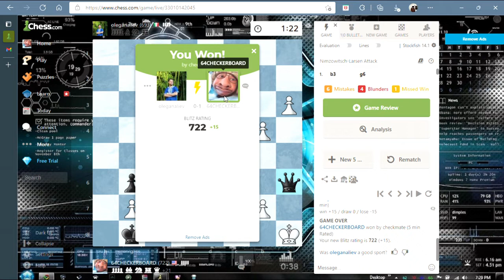The Eye Opener is Banging the Boards